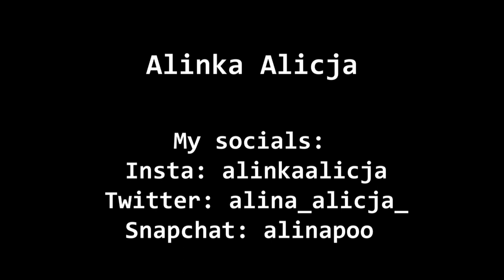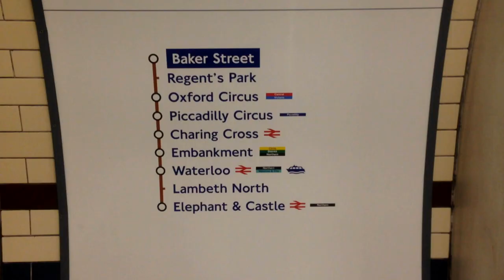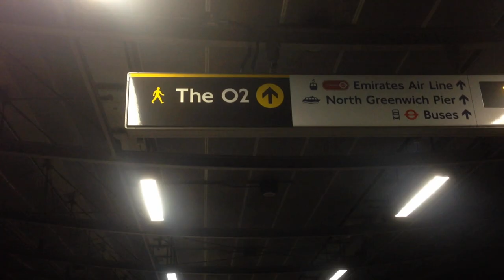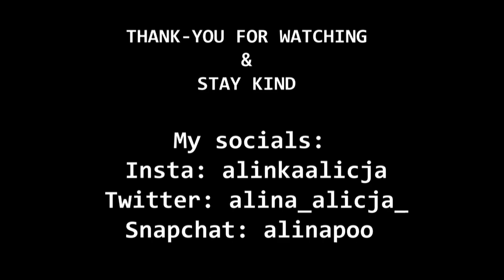Thirty Seconds to Mars Concert - March 2018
This was filmed on March 27th 2018 on my iPhone 5!

I hope you enjoy this video. I've liked 30STM for YEAARS now, I went to see them in December 2010 with some old mates & when I saw that they are coming back in March 2018 I HAD TO GO!

I tried to gather up the old group together so we can go and celebrate something we all used to enjoy but after a v/negative reaction to this idea by one of my old friends (no hate) I realized that maybe it won't happen.

I believe that you should be able to do what you want if it makes you happy no matter how hard the situation. That was when I decided to stop going back in time to go with people that are not even in my life anymore and bought myself a standing ticket.

HONESTLY, IT WAS THE BEST DECISION EVER!

The day was so good, I was so happy through the beginning to the end & I GOT TO GO ON STAGE!

I hope you all enjoyed this video, stay kind & you do you.

*editors note* I only knew Tomo left the band when I was editing this, when this was back in June. It's sad to see him leave.